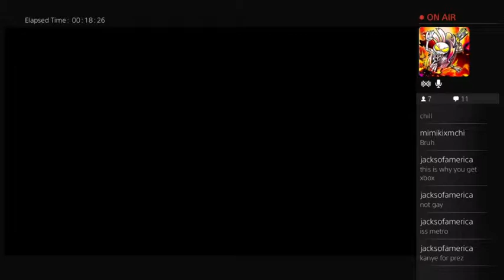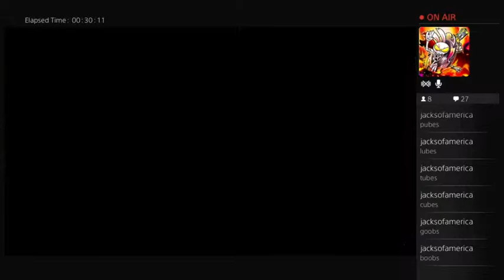First Twitch MKX Broadcast (Part 2)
Started off playing against my cousin. Ended with some player matches against randoms.